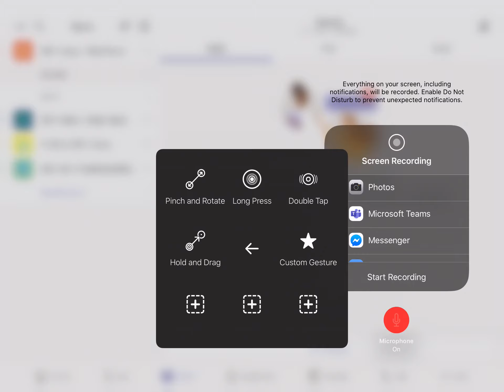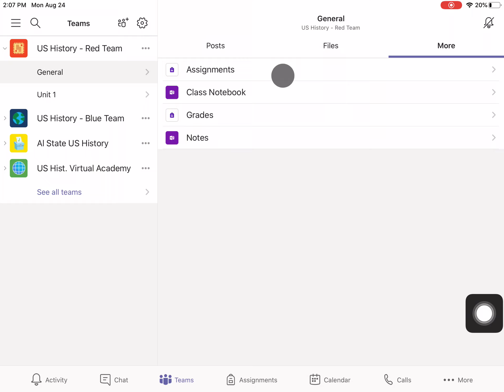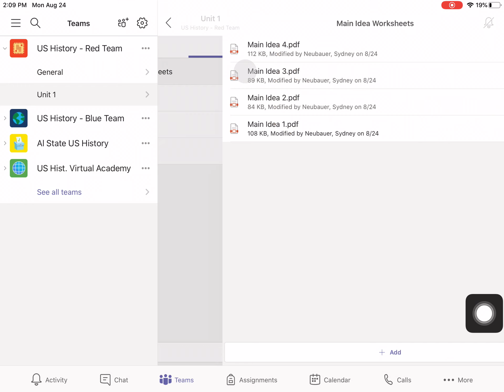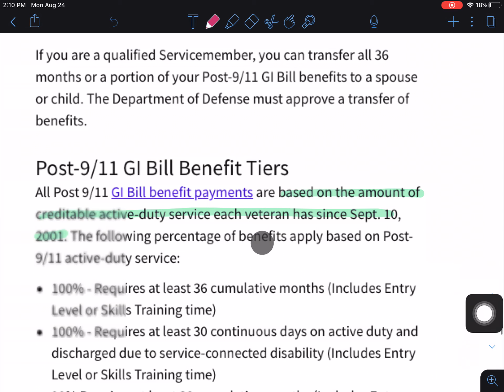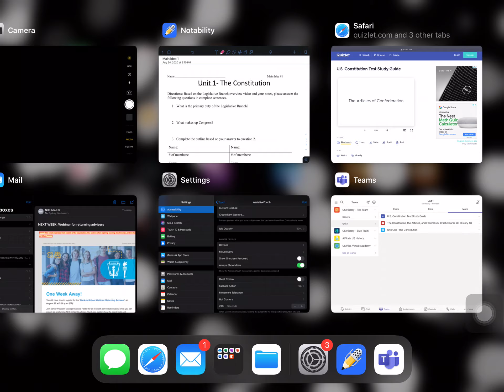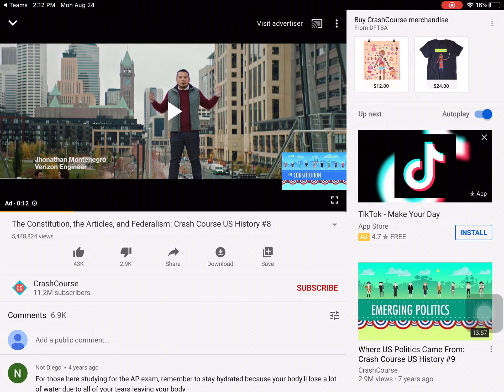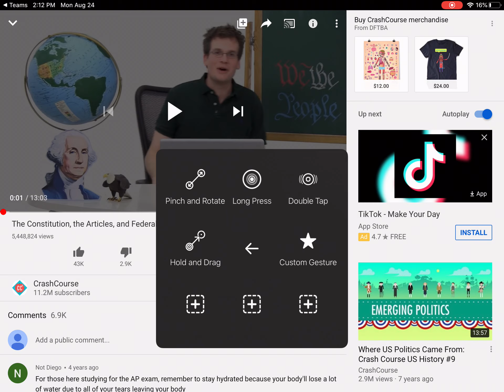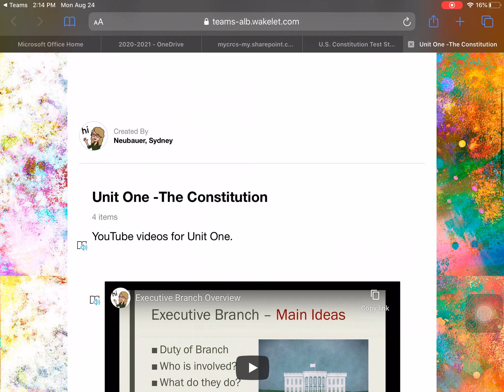Intro To Teams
Introduction to Teams